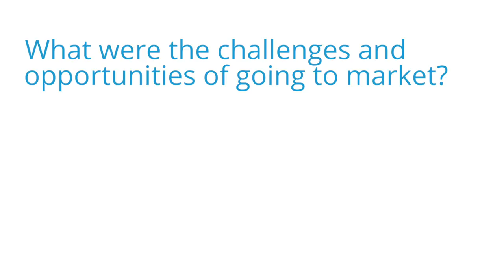Karen Márquez explains why first-time entrepreneurs NEED strong partnerships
First-time entrepeneur Karen Márquez, co-founder of Infantium, talks about how strategic partnerships helped her company build a strong reputation soon after hitting the market.

The Open Education Challenge offers support and funding to entrepreneurs like Karen who are innovating in the education field.